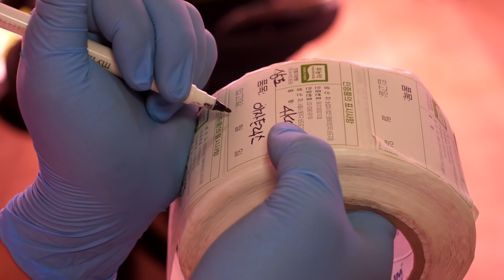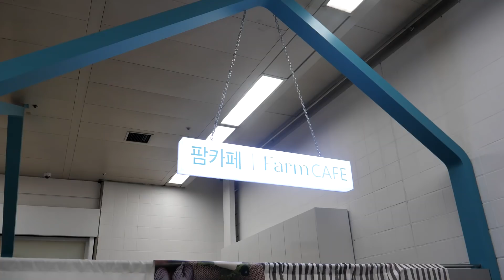서울도심 지하철에서 재배하는 샐러드 농장? 미래의 도심농업 스마트팜/The world's first salad farm in the subway?/korean street food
세계최초 지하철에서 재배하는 샐러드 농장? 미래의 도심농업 스마트팜/The world's first salad farm in the subway?/korean street food